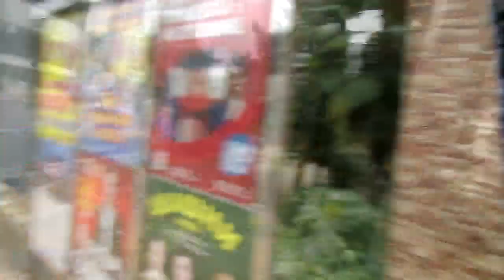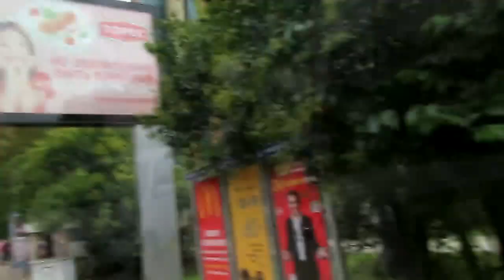SOCHI03°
IGOR LINNIK KURT LINNIK & ANNETTE LINNIK L*I* RU 09.2021